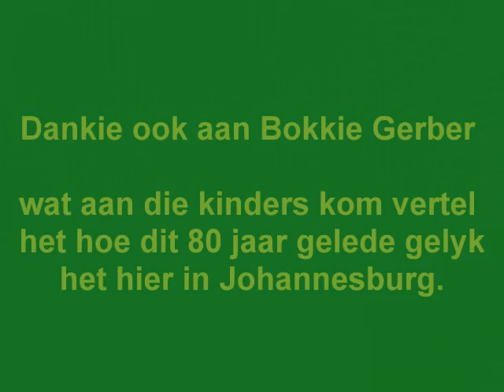Jan Celliers 1935 / 2015